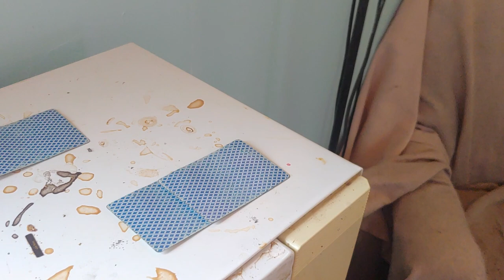how to be a paranormal investigator # 32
also see @ChristinaandSonGhostSquad @ParanormalWorldInvestigators @Drewsparanormalvlog @thunderbayparanormal5183 @LakeshoreParanormal @sweetpea4-leafclover @Conversationswiththecurious @dannywolfstrongman @Dannysoffgrid